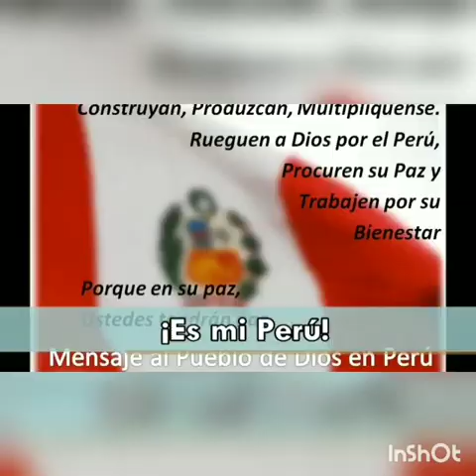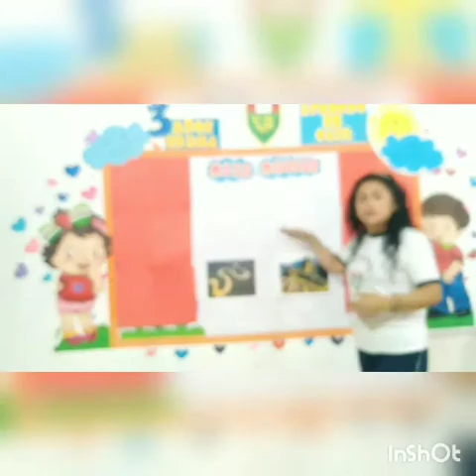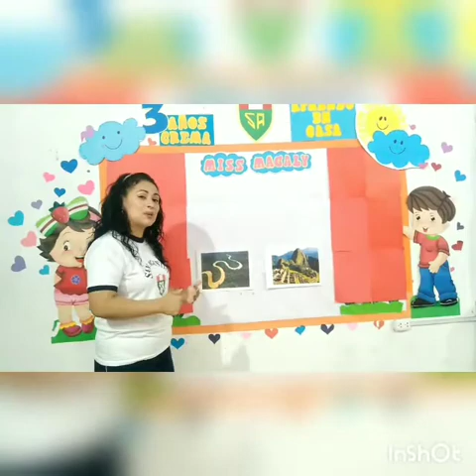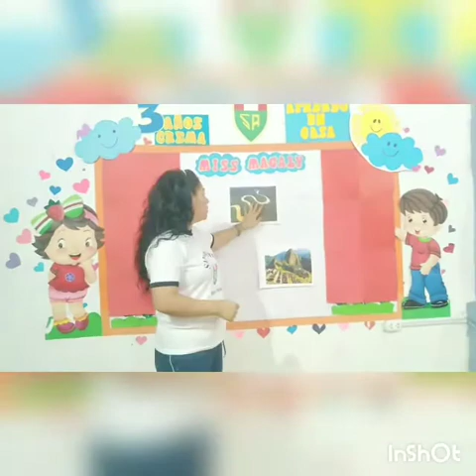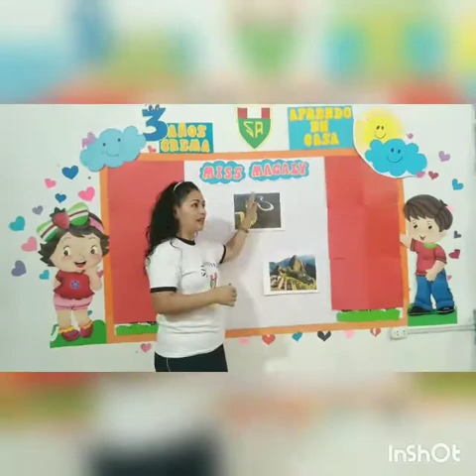MISS MAGALY 3 AÑOS COMUNICACIÓN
CREANDO UNA POESÍA MI PERÙ